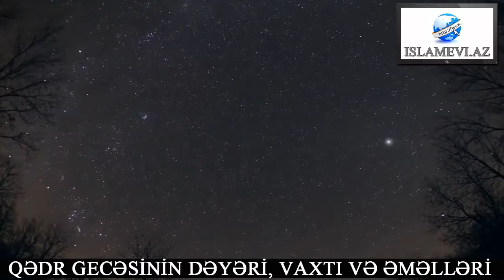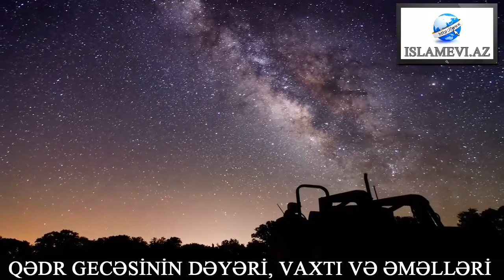QƏDR GECƏSİ NƏ ETMƏK LAZIMDIR?